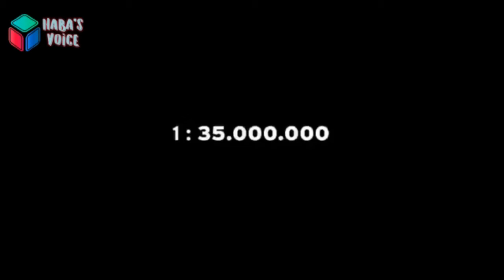Lamborghini Reventon Roadster-Commercial